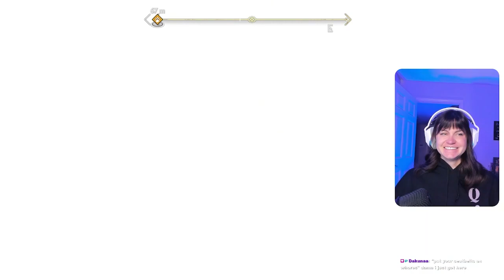GROAS SECRET || God of War Ragnarok First Playthrough Part 6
Two God of Wars and one giant with a big prophecy to live up to, make their way through Alfheim. Along the way we fight the light elves, discuss if we made the right choice killing the Dark Elves, hear whispers from a lost loved one and discover the secret that Groa has been keeping.

00:00 Talking to Ratatoskr the squirrel
02:36 Travel to Alfheim
03:57 The Path - Groas Secret
04:18 Broken History Rune Journal Entry
05:30 The Living Desert Lore Marker
10:08 Freyr Lore
12:41 Tribute to Freyr - dream charm
18:31 The Lake of Souls
23:50 Bifrost Bridge Scroll Journal Entry
27:35 Kvasir's Poem: Visions After Rest
36:12 Kvasir's Poem: Spirit within Walls
54:46 Kratos hears Faye in the Light of Alfheim
59:26 Groa Lore Marker